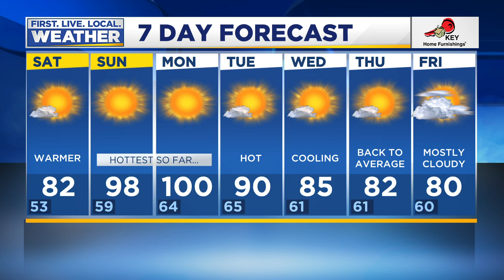Saturday morning FOX 12 weather forecast (7/25)